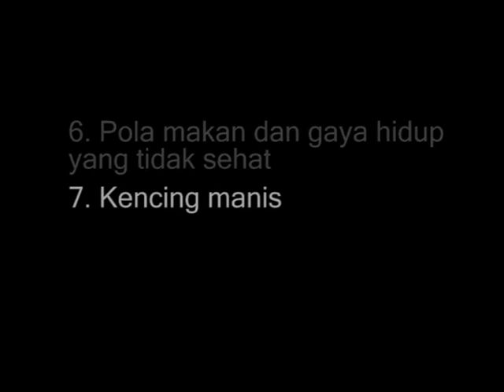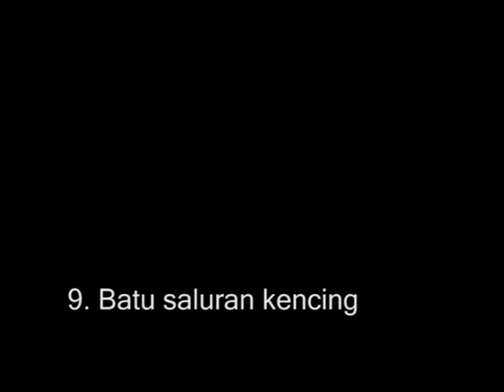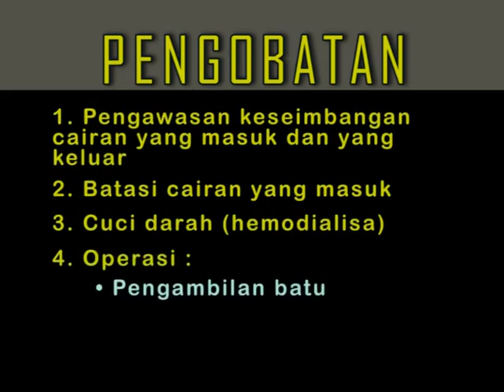10 penyebab utama Penyakit Ginjal Kronis | Chronic Kidney Disease(CKD)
Berikut ini tanda tanda Chronic Kidney Disease atau yang disebut Penyakit Ginjal Kronis. Gejala dini, gejala lanjutan, pencegahan dan pengobatan